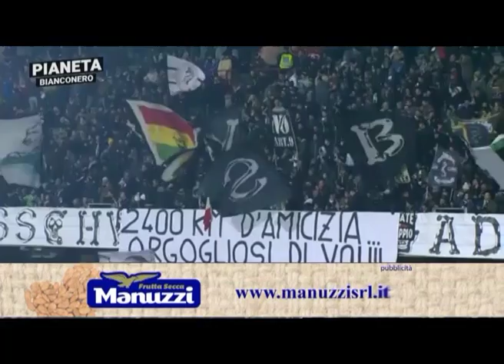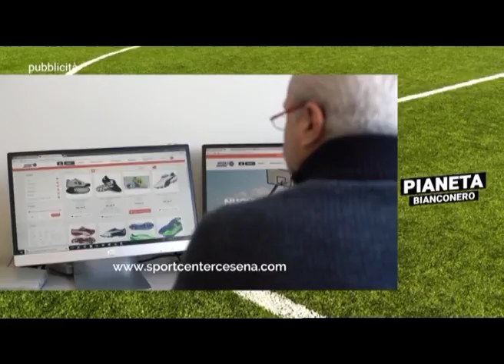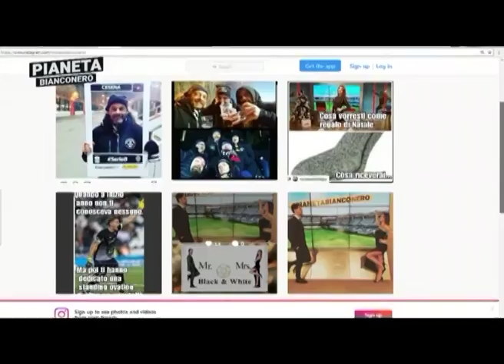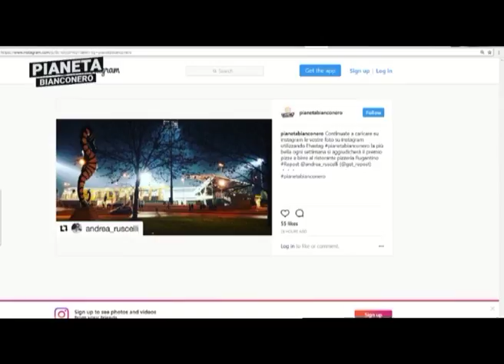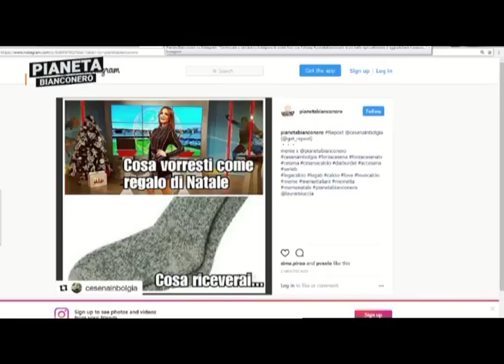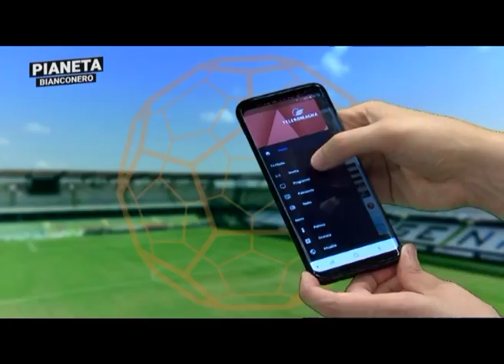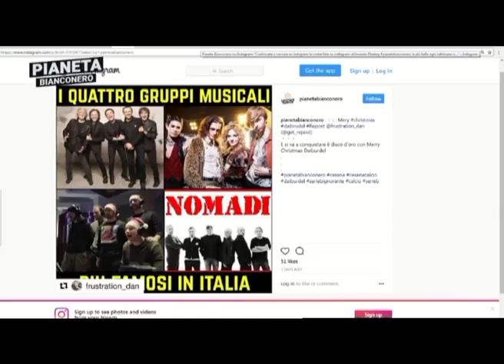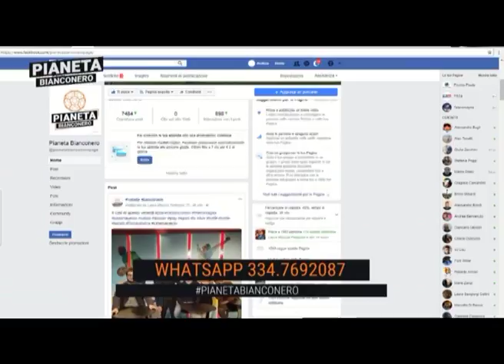Pianeta Bianconero del 22 dicembre 2017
Pianeta Bianconero è il nuovo format dedicato al Cesena Calcio e al Campionato di Serie B con approfondimenti, schede, analisi e nuove rubriche. Condotto da Luca Alberto Montanari, con la collaborazione di Laura Padovani alla postazione social e di Andrea Zanzi e Marco Rossi, giornalisti di TR24. Pianeta Bianconero va in onda tutti i lunedì sera dalle ore 21 su Teleromagna Ch. 14. Perché il Cesena è la squadra che amiamo..! Seguici sulla pagina Facebook!